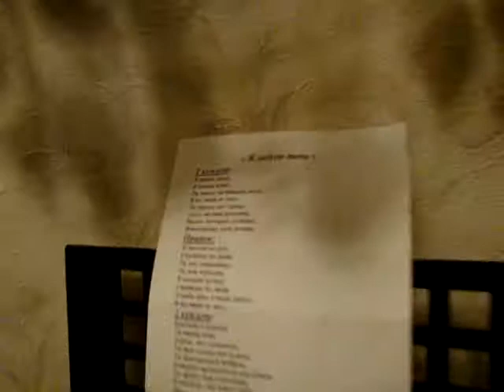Vahagn (The Angel Diaries) feat. Lilit - Я тебя люблю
Поют Ваагн Петросян и Лилит Бегларян.